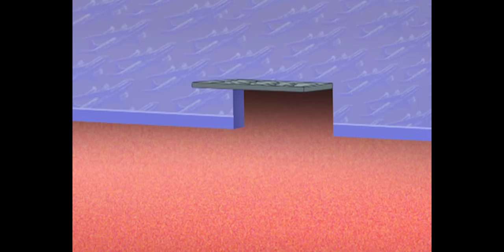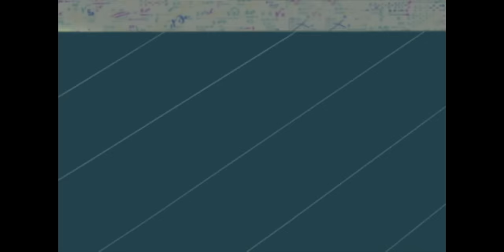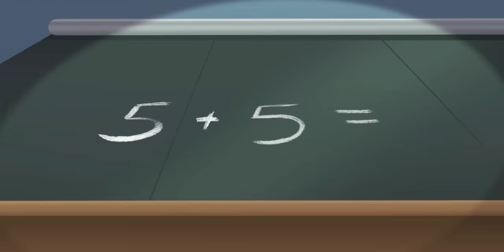हिंदी Oggy and the Cockroaches 😵‍💫 सिर पर वार Hindi Cartoons for Kids